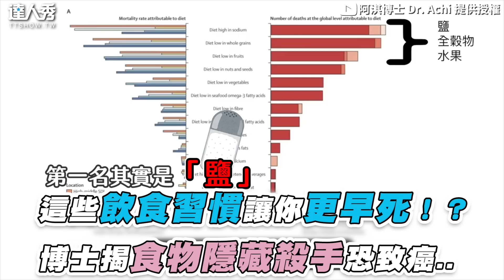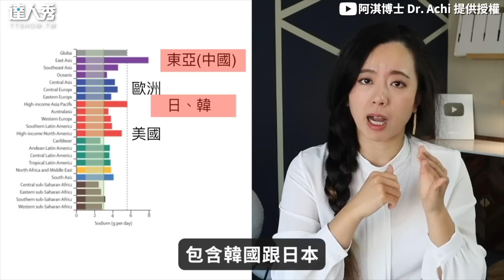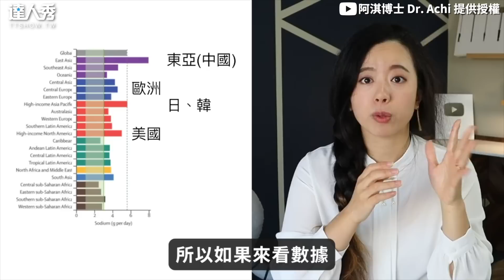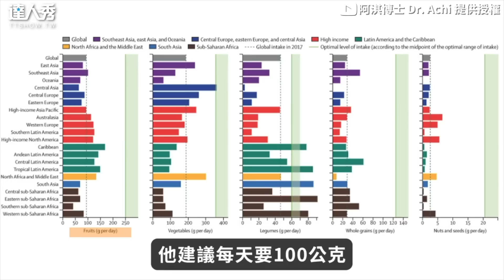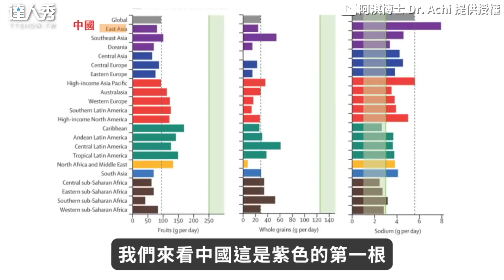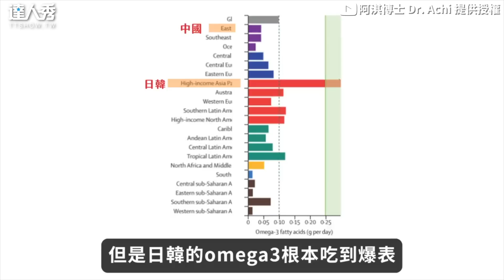【這些飲食習慣讓你更早S！？ 博士揭食物隱藏殺手恐致癌..】｜@HiThisIsAchi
好可怕！真的要多注意..😱(木子編)

創作授權【阿淇博士 Dr. Achi】